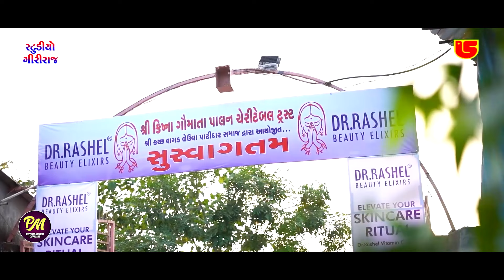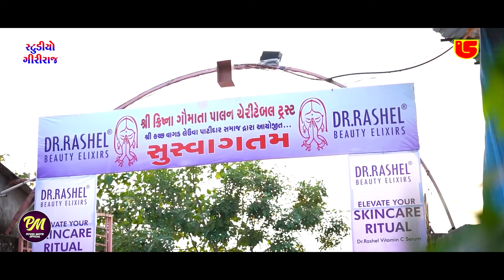આનંદ સંત ફકીર કરે | Piyush Mistri | Aanand Sant Fakir Kare | Santvani